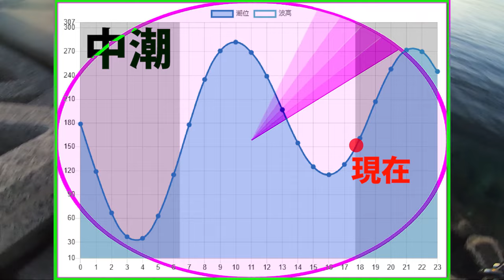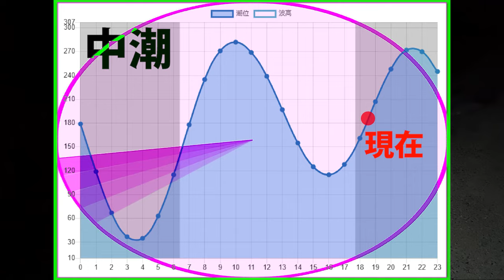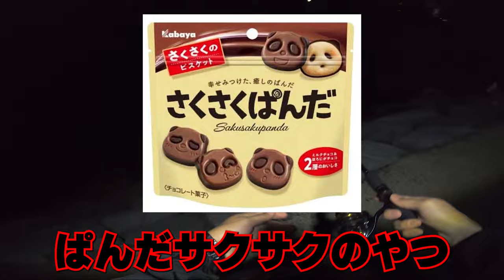【エギング】エギが運んでくれた幸せ。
今回の動画はアオリイカの沖漬けを食べたくてエギングへ行ってきました！そして幸せは訪れた…。

【エギング】ダイソーのエギングロッドが色々やばすぎた！※破壊的実釣インプレ

【エギング】漁港の湾内でアオリイカ攻略！アタリをとってイカ連発！(エギング日記#7)